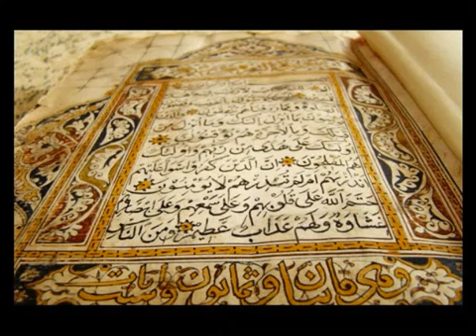04 سورة النساء صالح الصاهود Surah An-Nisaa Saleh Al Sahood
Title: Saleh Al Sahood صالح بن سالم الصاهود Salih Al Sahood صالح الصاهود سورة صالح الصاهود القارئ صالح الصاهود قران

صالح الصاهود المصحف صالح الصاهود

Playlist Full Quran by Saleh Al Sahood لائحة تشغيل القرآن كامل بصوت صالح الصاهود